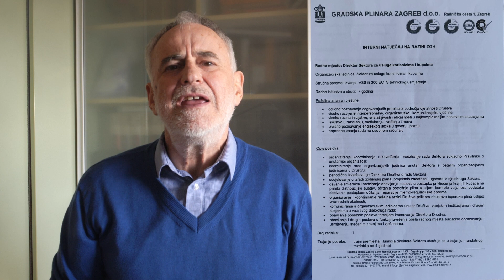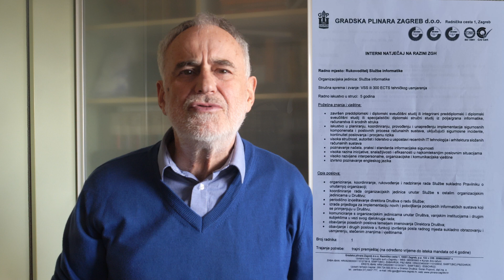Nečastivi nad Zagrebačkim holdingom - Gradska plinara Zagreb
Neobične stvari događaju se u Gradskoj plinari Zagreb. Je li tamo fokus na prave stvari?